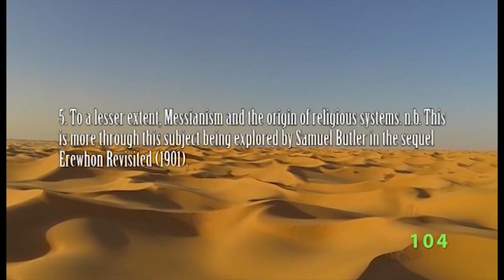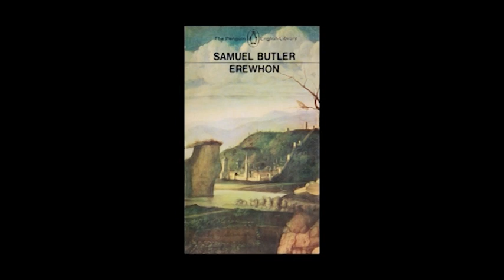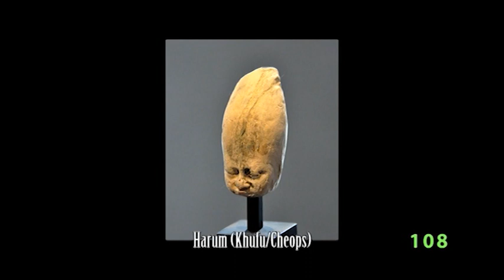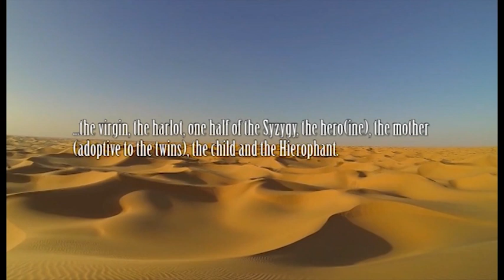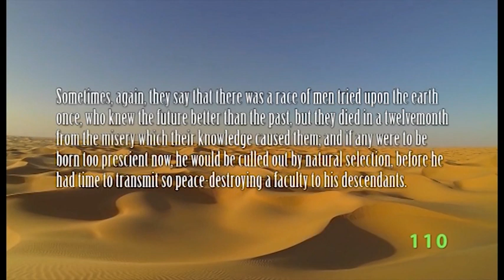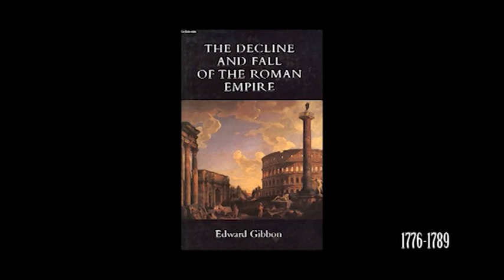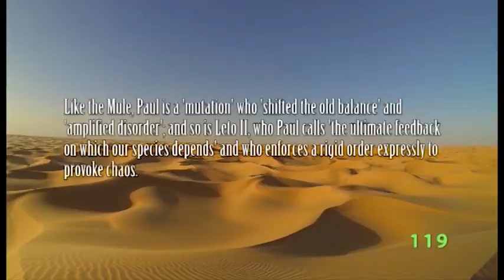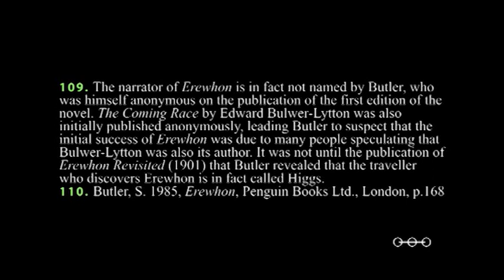Dune Series PHD Episode 08 The Unborn, Preborn, The Collective Unconscious, Time and Prescience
This is a double episode and looks at the various points of what Frank Herbert would call 'absolute identity' between Samuel Butler's Erewhon and the Dune Series. The concepts of the preborn and the unborn show an uncanny similarity between Frank Herbert's Dune and the book that he named the Butlerian Jihad after, Erewhon.
The nature of time and prescience in both works is discussed in the second half of this episode, as is the idea that Dune is a response to Foundation.